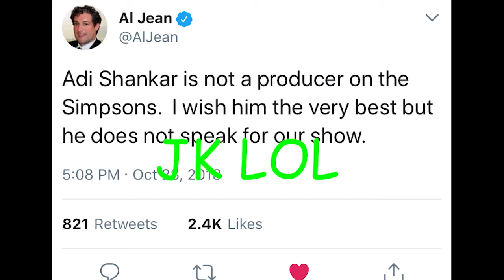Meme Kitchen: I'm Already Tracer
Chef Mango watches the clock Til Tok as he goes through his longest video yet with a review of I'm Already Tracer!
also this took too long to make.
No Mercy by The Living Tombstone
R.I.P. APU